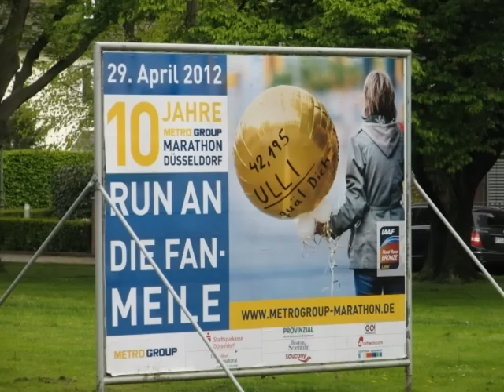Düsseldorf Marathon 2012 - Tage wie diese - meine Marathon Premiere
mir erscheint es als ob DTH das Lied für den Marathon in Düsseldorf geschrieben hätten :-)